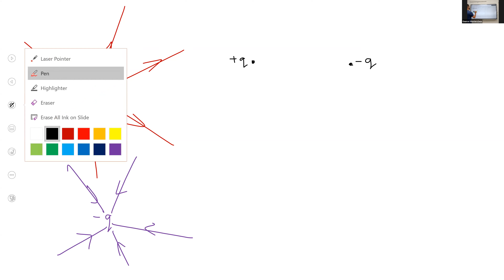ELECTROSTATICS - LECTURE 3 (09.06.2021)